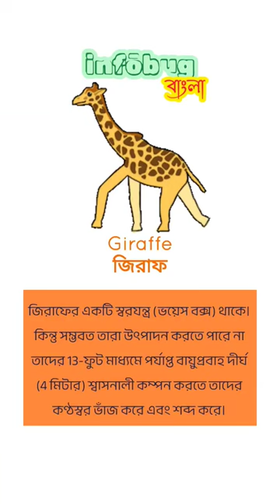Giraffe's voice • জিরাফের কণ্ঠস্বর